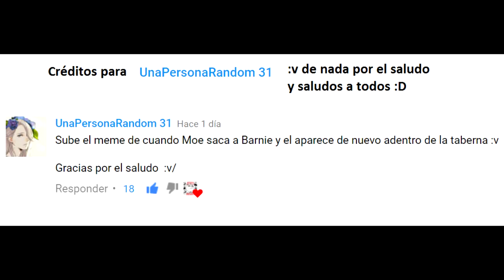Moe saca a barney de bar Los simpsons - origen del meme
los simpsons - capitulo 13  temporada 17